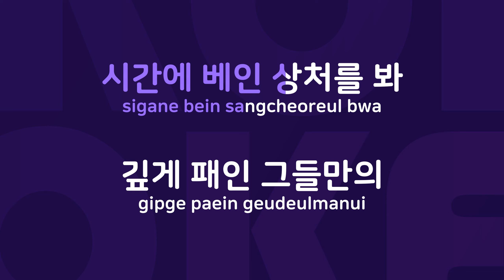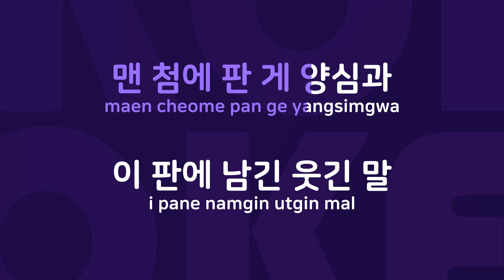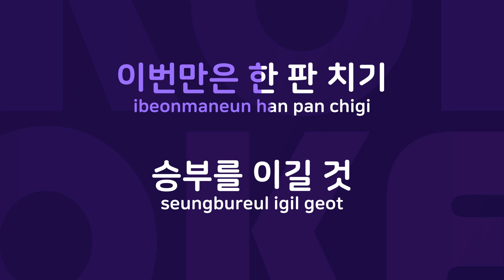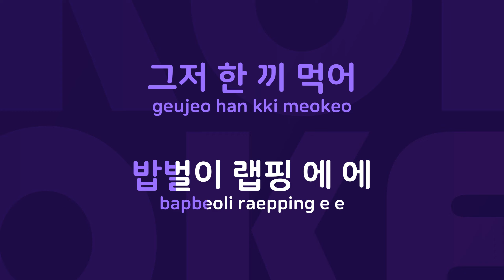영순위 : Originally Performed By 가리온 Karaoke Verison